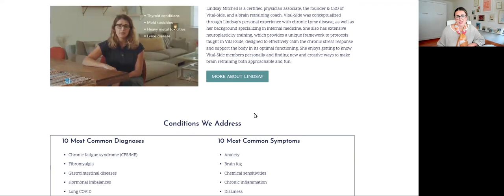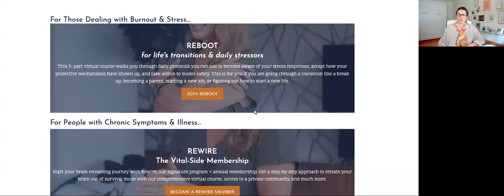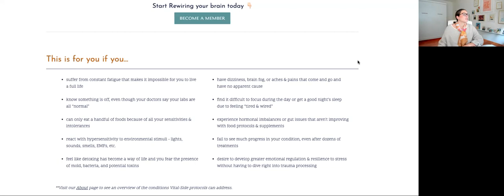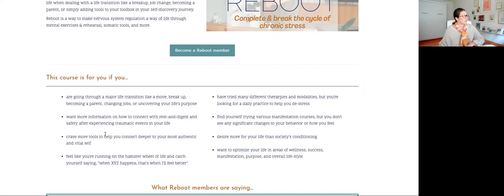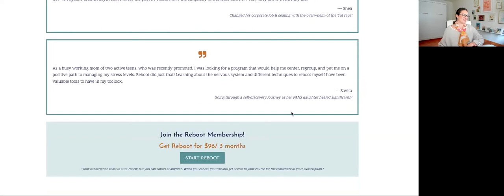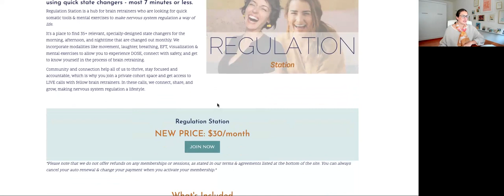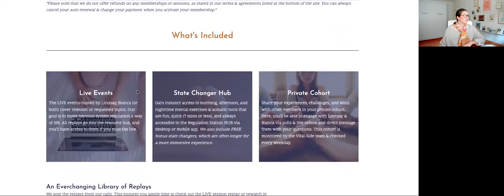Have you just been referred to Vital-Side? Welcome! 💫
Hi everyone - I am here to tell you a little bit more about the different programs offered in Vital-Side

Here's some information about our courses:

Reset is your 7-day introductory course to get the basics of brain retraining and nervous system regulation before diving head first into a program

Rewire is for people with chronic symptoms like pain, brain fog, fatigue, and dizziness, and/or people with chronic illness like Lyme disease, MCAS, and POTS

Reboot is designed for people going through stressful situations and life transitions and need protocols to move through this traumatic time

For current brain retrainers in Rewire or another retraining program:

Elevate is for people who want to add play, purpose, and personalization to their current retraining practice. It's a great substitution for private sessions

Regulation Station is a database of state changers designed to be an adjunct to retrainers as they start their work in Vital-Side